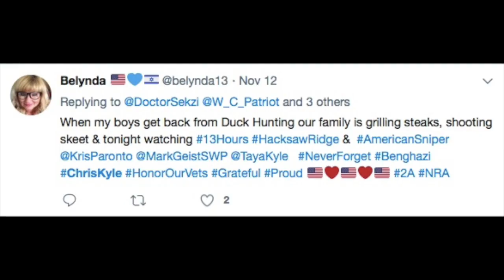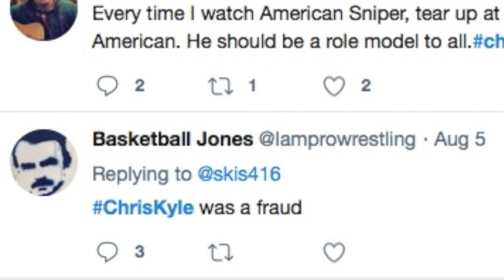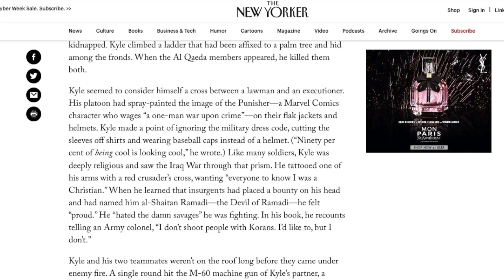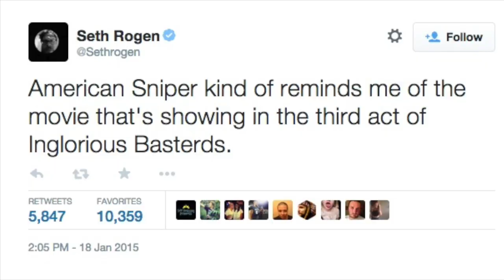Cultural Memory Visual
Project for my class.